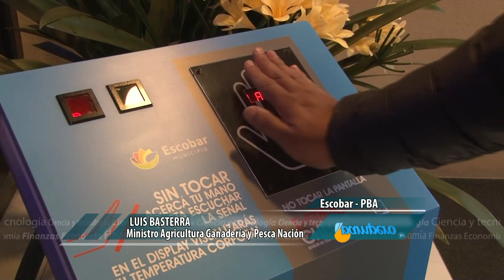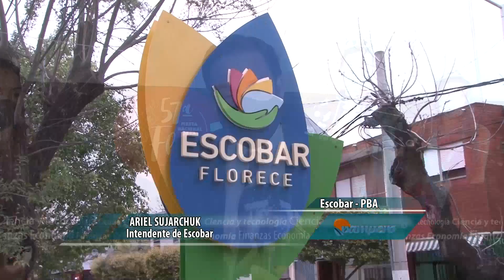57° Fiesta Nacional de la flor virtual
El ministro de Agricultura, Ganadería y Pesca de la Nación, Luis Basterra, encabezó junto a su par bonaerense, Javier Rodríguez, la apertura de la Fiesta Nacional de la Flor. Esta es la edición número 57 y se realizará en modalidad virtual.